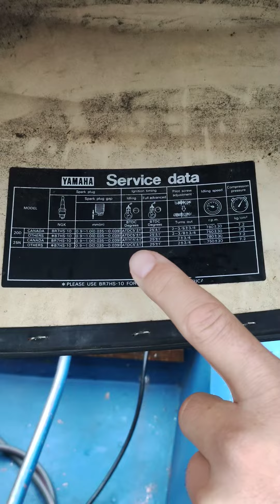лодочный мотор история ч2